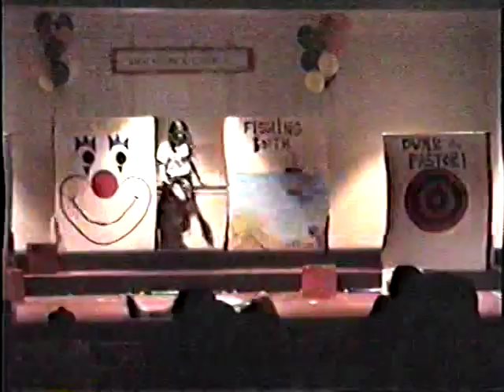20 July 1995 – February 1996 – Part 2